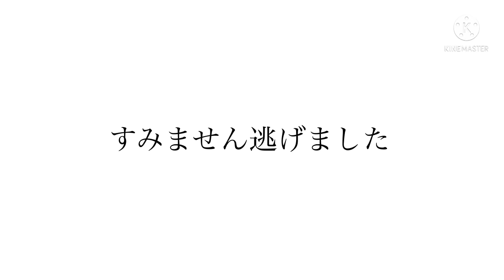【まおりゅう】無課金者が本気で3ヶ月間魔晶石を貯めた結果がやばすぎる！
リリースされてから一度も魔晶石を使っていません